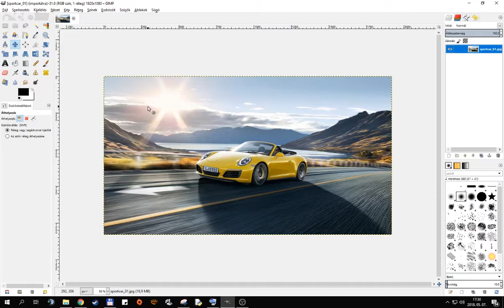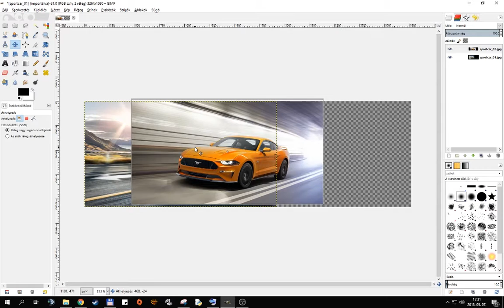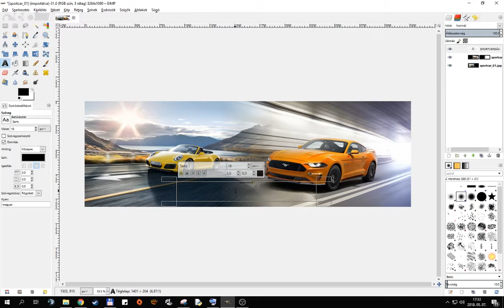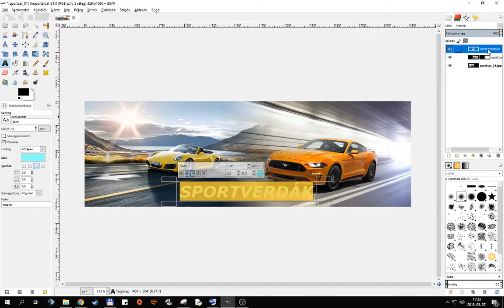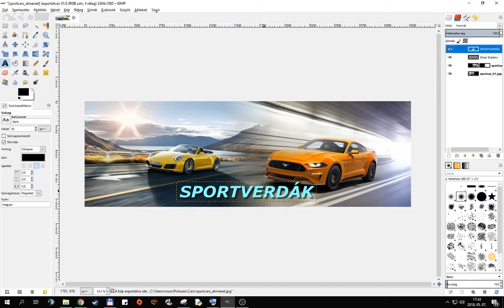GIMP2 , Képek közötti átmenet készítése maszkolással.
A GIMP programmal két kép közötti átmenetes maszkolást mutatom be.